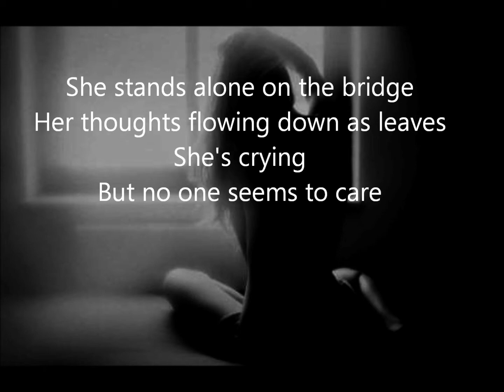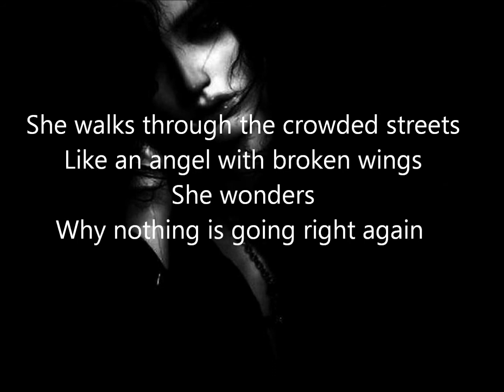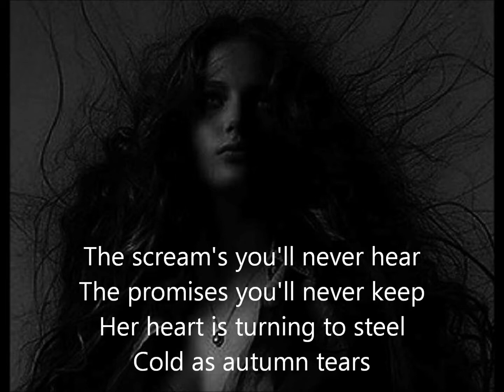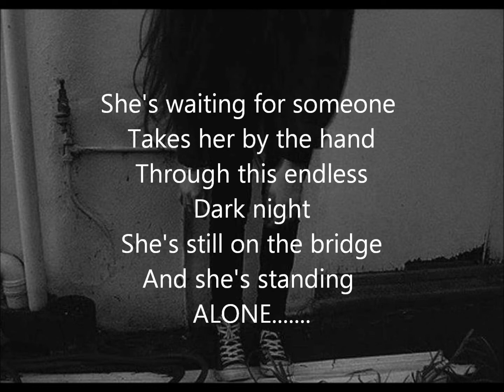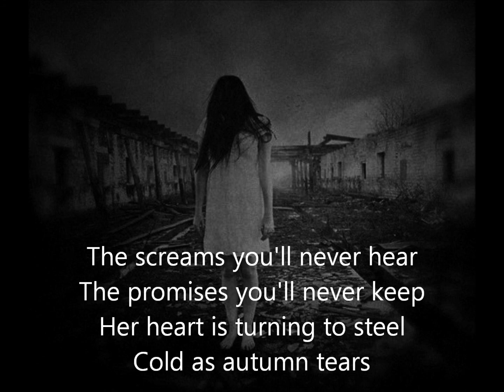The dogma - Autumn Tears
i made it for my life and soul D